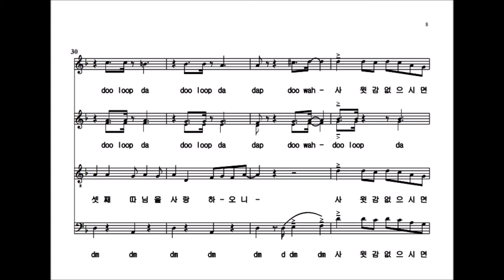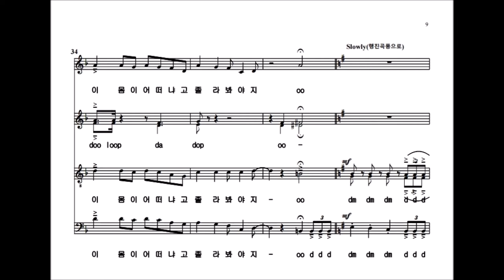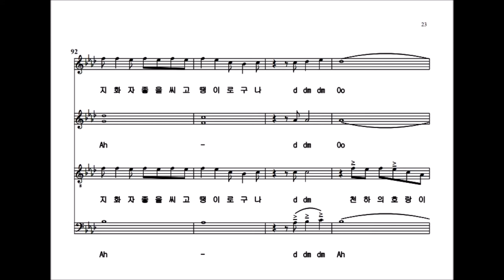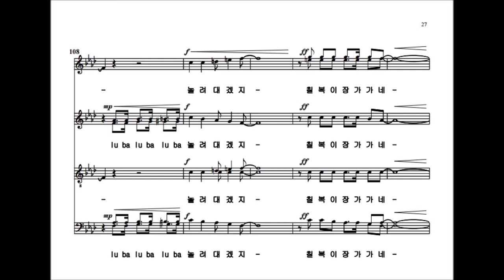최진사댁 셋째딸(우효원 편곡) Bass